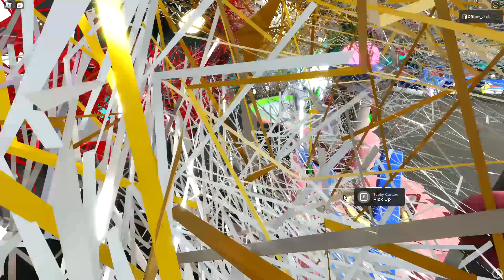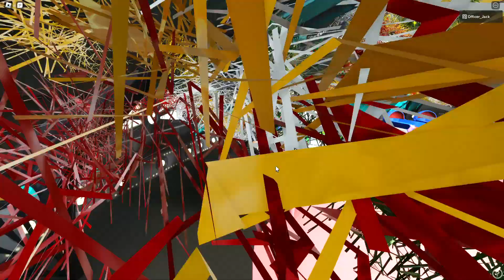Roblox Teletubbies 1997 Winter update is here y'all!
GG, it's finally here!